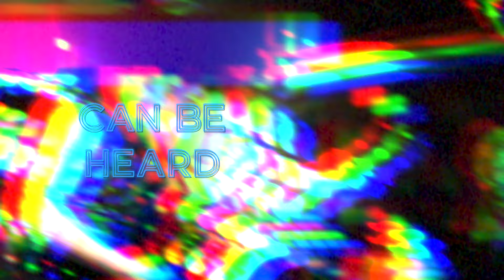Reckless - "Chic & Destroy" Official Lyric Video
Official Video for "Chic & Destroy", taken from "T.M.T.T.80", latest studio album of Italian hair metal band, Reckless, released on April 29, 2022 via Sneakout Records / Burning Minds Music Group.

Live footage recorded at Revolution Live Club (Colceresa, Vicenza, Italy) while supporting White Skull. Video by Federico Bordon.

Line-up:
A.T. Rooster: Vocals, Keyboards
Dany Rockett: Guitar
Alex Jawbone: Guitar
Jack Chevy: Bass
Mikki Mixx: Drums